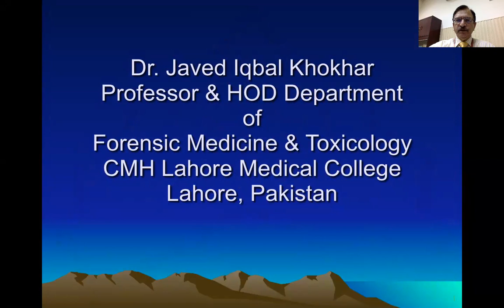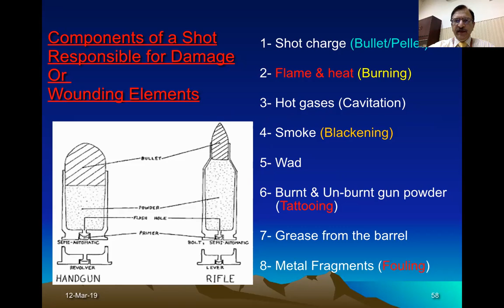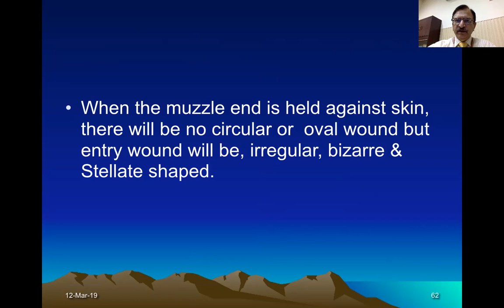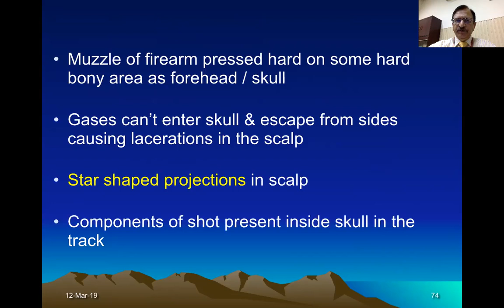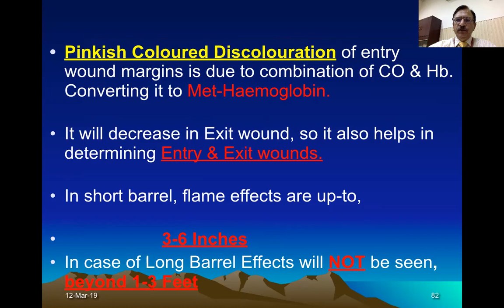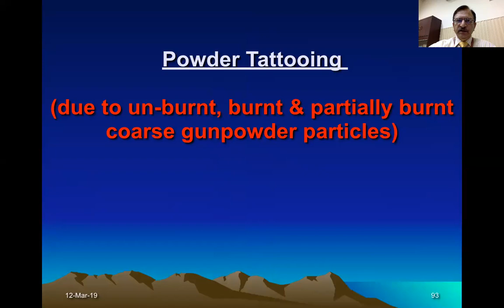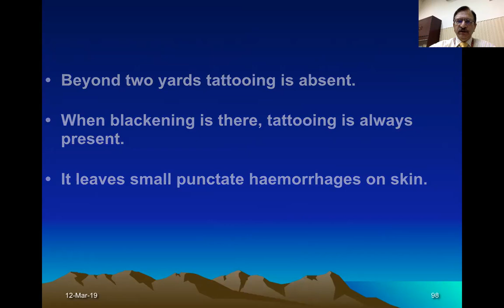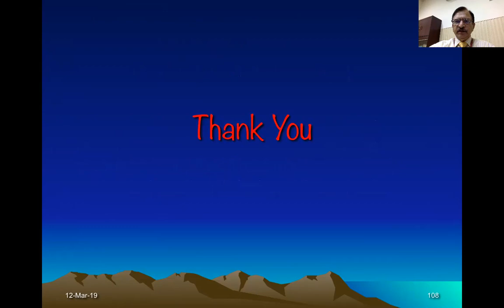4. FIRE-ARMS WOUNDING-ELEMENTS OR COMPONENTS OF CARTRIDGE WOUNDING ELEMENTS OF CARTRIDGE SHOCK WAVES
IN THIS VIDEO LECTURE I HAVE DISCUSSED THE COMPONENTS OF CARTRIDGE,
WHICH ARE THE WOUNDING ELEMENTS.
CARTRIDGE CASE
PRIMER
GUN POWDER
BULLET OR PELLET
THESE COMPONENTS WILL BE CAUSING FOLLOWING EFFECTS,
SMOKE EFFECT
BURNING BECAUSE OF FLAME
HOT GASSES AND SHOCK WAVES WILL BE CAUSING CAVITATIONAL EFECTS.
BURNING BLACKENING TATTOOING SOOT PARTICLES WILL BE DISCUSSED.